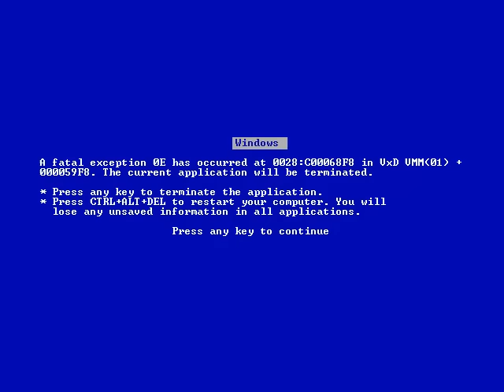DragonBall Z Abridged: Episode 33 - TeamFourStar (TFS)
Dragonball Z Abridged Parody follows the adventures of Goku, Gohan, Krillin, Piccolo, Vegeta and the rest of the Z Warriors as they gather Dragonballs and fight intergalactic evil. With the comedic writings of Lanipator, Takahata101, and Kaiserneko this may not be the DBZ you remember but TFS hopes you enjoy it all the same. How high can the Krillin Owned Count get? Who will be the next to go Super Saiyan? Can Vegeta's ego get any bigger?

Episode 33: Cold Cuts

Cast:

Lanipator - Vegeta, Piccolo, Krillin
Ganxingba - Tenshinhan
Faulerro - Yamcha
Megami33 - Bulma, Chiaotzu
Hbi2k - King Cold
LittleKuriboh - Freeza
KaiserNeko - Trunks
MasakoX - Gohan, Goku
Takahata101 - GPS

Featuring:
Marc Swint as Straw
Remix as Chayote